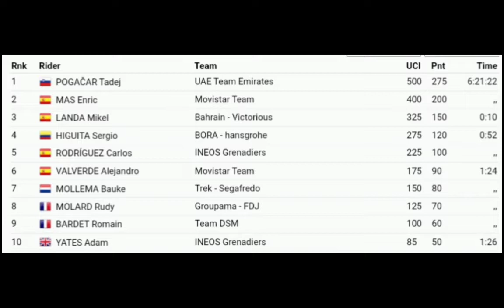Tadej Pogačar Wins | 2022 Il Lombardia | 2-Up Sprint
Tadej Pogačar Wins | 2022 Il Lombardia

Pogačar was quoted saying "It's great to come back here and win again. I can't emphasize enough how grateful I am for the hard work of my team today. The race went exactly as we wanted. On the climbs I tried something else, but Enric Mas was also very strong. So I opted for a collaboration until the end, which turned out well. Then the World Championship slumbered in my legs for a while. In Tre Valle Varesine I felt a lot better than then. I knew I would have good legs today. My season? That was almost perfect."

Pogačar je dejal: "Lepo se je vrniti sem in znova zmagati. Ne morem dovolj poudariti, kako hvaležen sem za trdo delo moje ekipe danes. Dirka je potekala točno tako, kot smo si želeli. Na vzponih sem poskusil nekaj drugega, zelo močan pa je bil tudi Enric Mas. Zato sem se do konca odločil za sodelovanje, ki se je dobro izteklo. Nato je svetovno prvenstvo za nekaj časa zaspalo v mojih nogah. V Tre Valle Varesine sem se počutil veliko bolje kot takrat. Vedel sem, da bi imel danes dobre noge. Moja sezona? To je bilo skoraj popolno."

Classification

1. Tadej Pogacar (Sln)
2. Enric Mas (Spa)
3. Mikel Landa (Spa)

4. Sergio Higuita (Col)
5. Carlos Rodriguez (Spa)
6. Alejandro Valverde (Spa)
7. Bauke Mollema (Ned)
8. Rudy Molard (Fra)
9. Romain Bardet (Fra)
10. Adam Yates (GBr)

Classification

1.

Music
1.
2. Splice app (GoPro)
3. Bloomer
4. Swallow
Upcoming events
Tread Worn Journeys 體育頻道
فقي قناة الرحلات البالية الرياضية
ट्रेड वॉर्न जर्नी स्पोर्ट्स चैनल
Banda de rodadura gastada Journeys Sports Channel
Tread Worn Journeys Chaîne sportive
ট্রেড ওয়ার্ন জার্নিস্ স্পোর্টস চ্যানেল
Спортивный канал Tread Worn Journeys